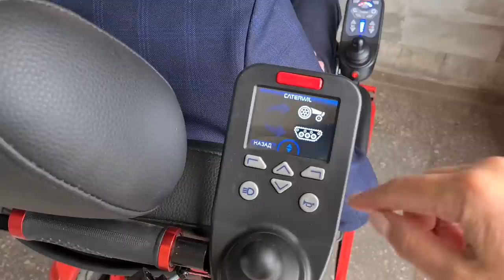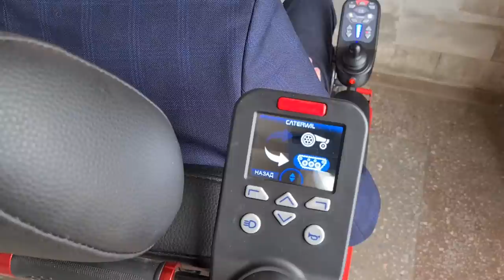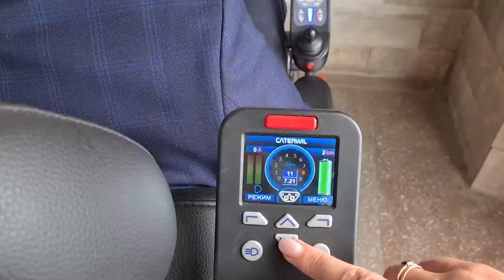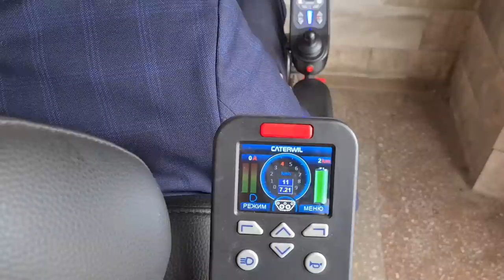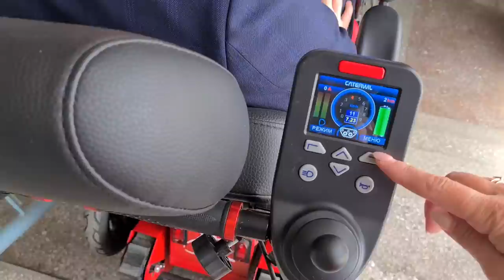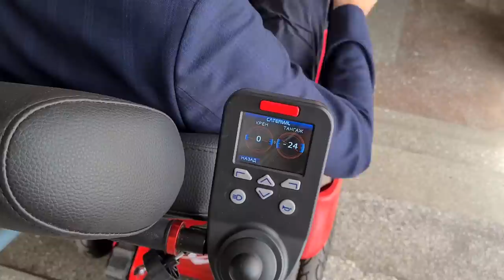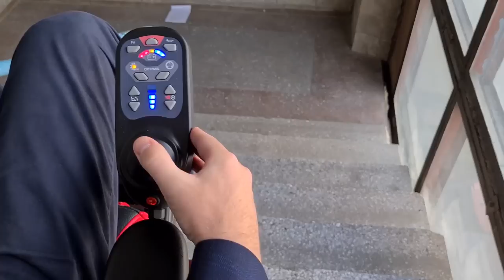Инструкция СПУСК ПОДЪЕМ по лестнице на инвалидной коляске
Поступает много вопросов на тему - как правильно подниматься и спускаться по лестнице на электроколяске  Caterwil GTS со ступенькоходом. В этом видео мы постараемся на них  ответить.

  Спуск и подъем по лестнице мы будем показывать на модели Caterwil GTS4.  Все  рекомендации и принципы подъема и спуска подходят абсолютно для любых ступенькоходных моделей Катэрвил.
Правила подъема и спуска по лестнице необходимы для того, чтобы каждому пользователю было максимально комфортно и безопасно двигаться на наших колясках.

Вы услышите, что такое система автоматического выравнивания на лестнице, как она работает и для чего нужна. А также найдёте ответы на вопросы:
·Что делать, чтобы коляска начала движение?
· На какие по размеру ступеньки можно подниматься? Есть ли ограничения?
·Как пользователю определить высоту и угол ступени? Насколько критично если все ступени в доме разной высоты, сколотые и т.д.
·Что делать  при проскальзывание гусениц
·Какой размер лестничной площадки должен быть для того, чтобы совершить разворот на этой коляске? Какой способ лучше?
Ждем ваших комментариев и дополнительных вопросов, мы с удовольствием на них  ответим.